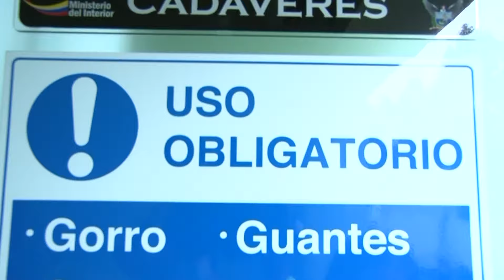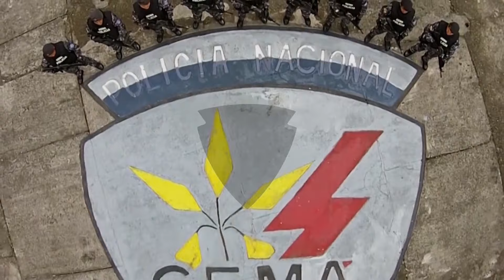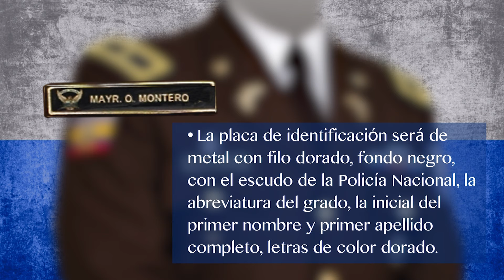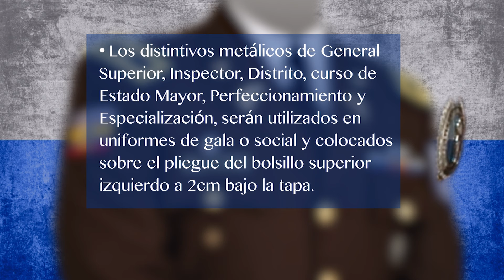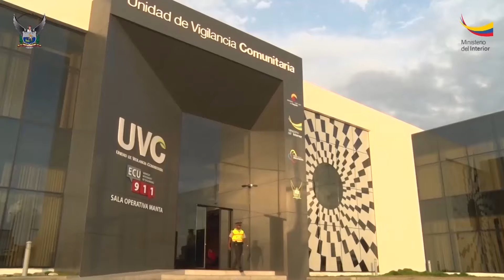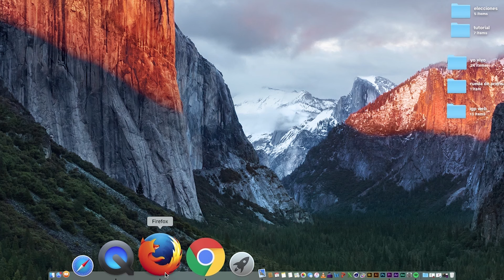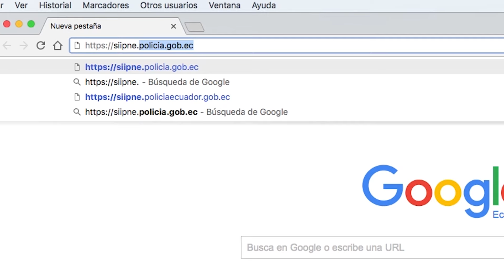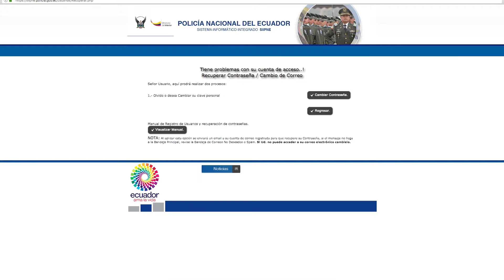6ta. Edición Programa Policial Zona 3:01, 2017.